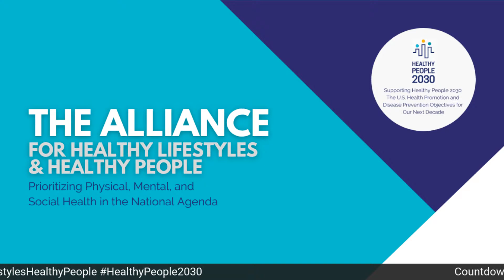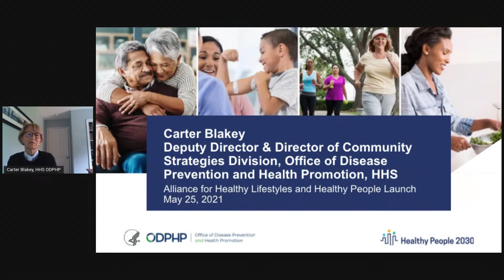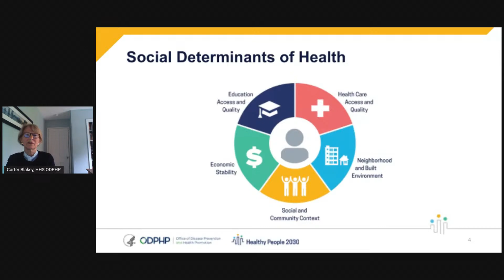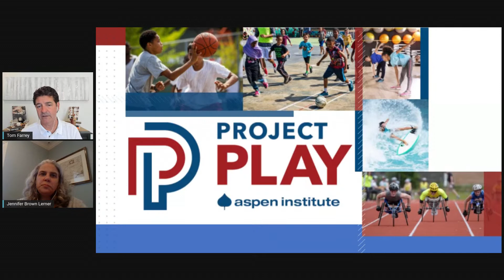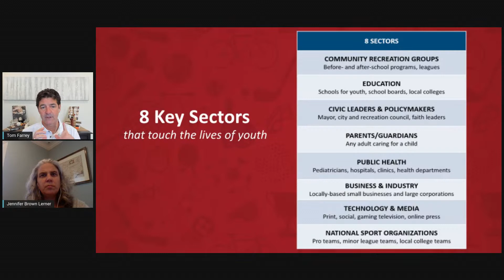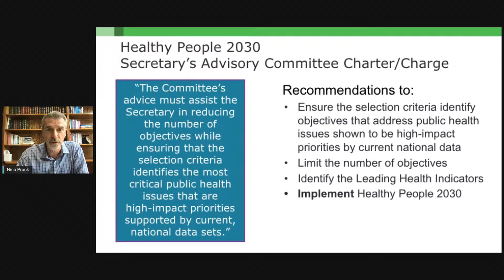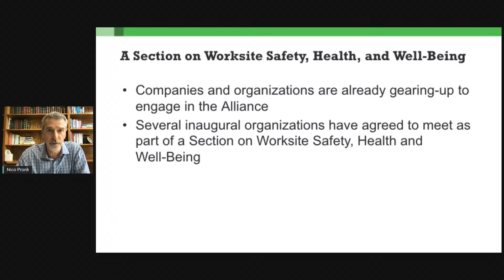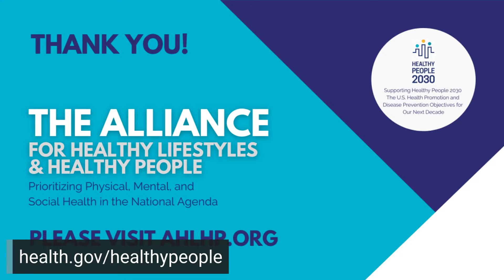Alliance for Healthy Living and Healthy People: Virtual Launch Event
The United States of America and the entire world have experienced unprecedented challenges to health and well-being. But while this new decade has begun with a tremendous burden, there is growing resolve that the American and human spirit will prevail in making the end of the 2020s far healthier than when it began.

The vehicle for this progress already exists in Healthy People 2030, the national health objectives for this decade, developed by the U.S. Department of Health and Human Services and released in August last year. Now, the private sector is organizing to help operationalize Healthy People 2030 in an innovative collective impact approach.

Join organizations from around the nation for the virtual event launch of the Alliance for Healthy Lifestyles and Healthy People on Tuesday, May 25 from 1:00-2:00pm EDT and hear from key leaders from government, business, and civil society — among them the HHS Office of Disease Prevention and Health Promotion; Aspen Institute and Project Play; the HHS Secretary’s Advisory Committee on National Health Promotion and Disease Prevention Objectives for 2030; and prominent national and international professional societies with a focus on a broad spectrum of health behaviors, conditions, and populations in critical segments of American life.